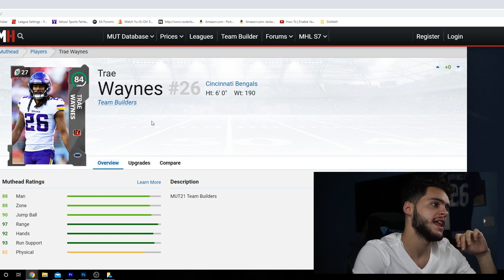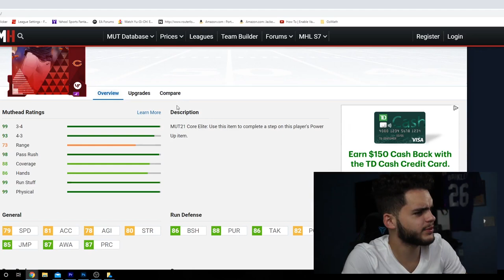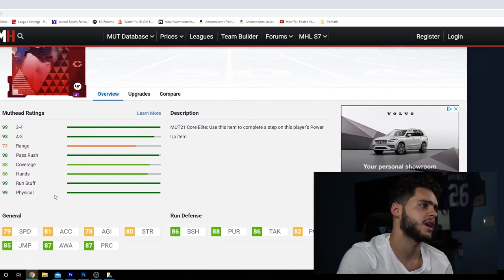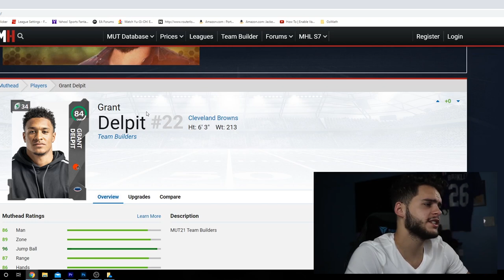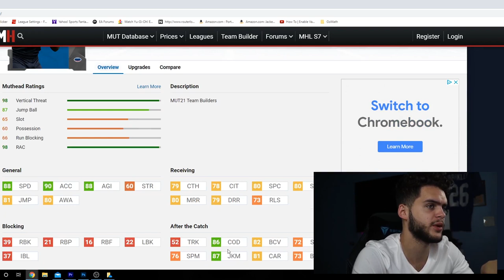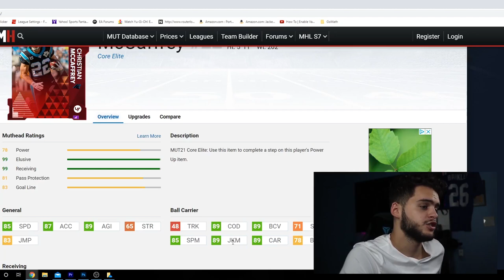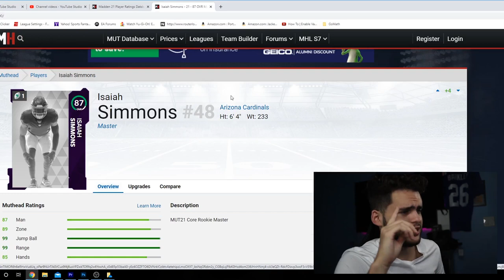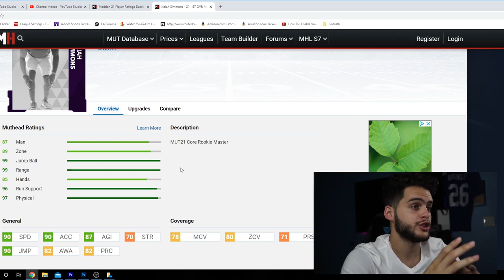THE TOP 10 PLAYERS THAT YOU NEED IN MADDEN 21 ULTIMATE TEAM! BEST CARDS!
madden 21
madden 21 ultimate team packs
ultimate team madden 21
mut 21
mut info
mut 21 packs